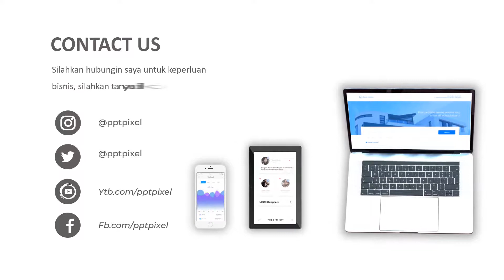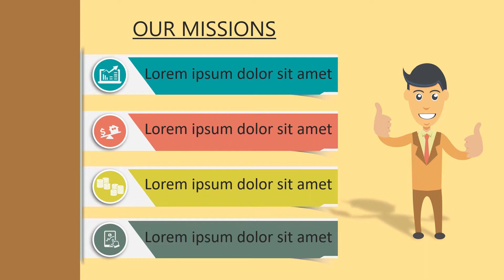Jasa Video Promosi Animasi Layanan Jasa Keuangan, Video Promosi Konsultan Keuangan, Konsultan keuang